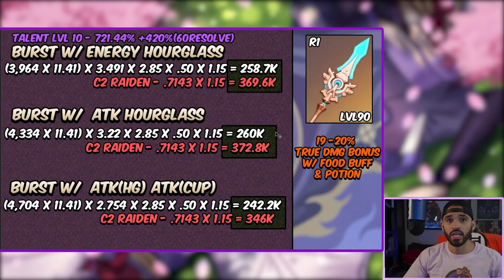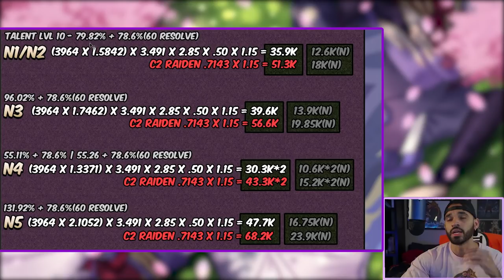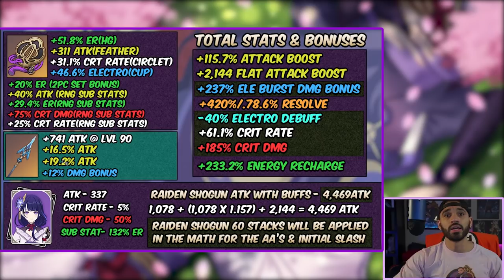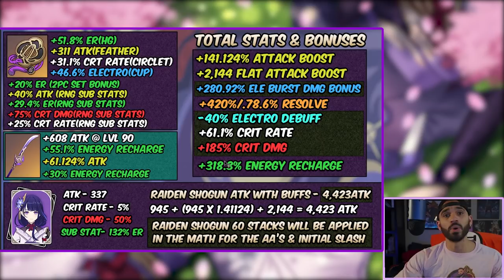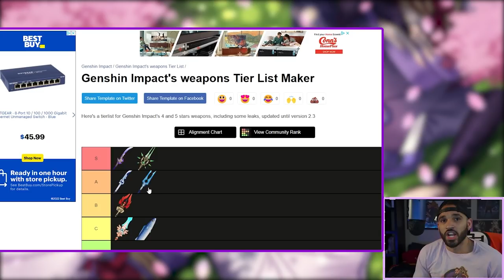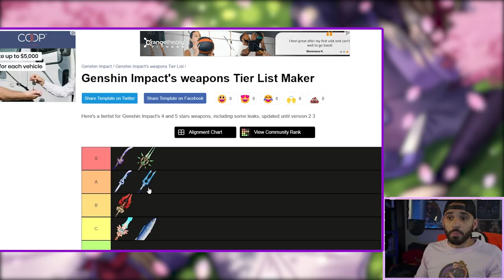Raiden Shogun Best Weapons Tier List + The Math | Genshin Impact Tier List 2.4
This is a genshin impact raiden shogun guide in regards to the best weapons to use for her and how they fair against one another. The Catch, Staff Of Homa, Calamity Queller, Engulfing Lightning, Wavebreaker Fin, Primordial Jade Winged Spear, and Skyward Spine are all shown in this video with the math included. I am using a hyper buff raiden comp as the example team including kazuha, bennett, and kujou sara. The results are...disappointing to say the least and proves that the mihoyo weapon banners for the most part are a scam.

• Time Stamps
Intro - 0:00
Overview - 1:15
Skyward Spine - 3:04
Burst Dmg Bonus Math - 3:47
Er Vs Atk - 5:00
Skyward Spine Dmg - 5:49
Wavebreaker Fin - 9:06
Wavebreaker Dmg - 9:52
The Catch - 11:31
The Catch Dmg - 12:45
Staff Of Homa - 13:51
Staff Of Homa Dmg - 15:10
PJWS - 16:02
PJWS Dmg - 17:42
Calamity Queller - 18:24
Calamity Queller Dmg - 19:30
Engulfing Lightning - 20:22
Engulfing Lightning Dmg - 21:38
Tier List Results - 24:19